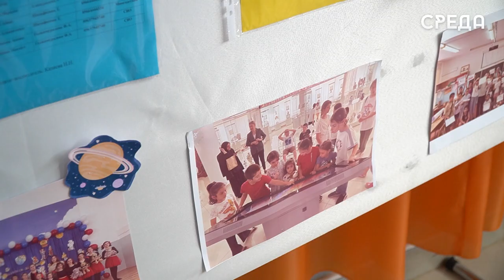600 детей посещают детские пришкольные лагеря в Каспийске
С 3 июня в шести школах Каспийска функционируют лагеря для учеников с 1 по 8 классы. Время пребывания детей составляет порядка пяти часов, а также имеется двухразовое питание. Руководители и вожатые делают все, чтобы каникулы детей сделать максимально комфортными и полезными.

С самого утра ребят ждут зарядка, утренняя линейка, игры, прогулки, занятия по интересам, а также оздоровительные процедуры. Каждый день для детей проходят разнообразные мероприятия. Накануне в школе номер 9 состоялась встреча под названием «Культура и традиции народов мира и Дагестана».